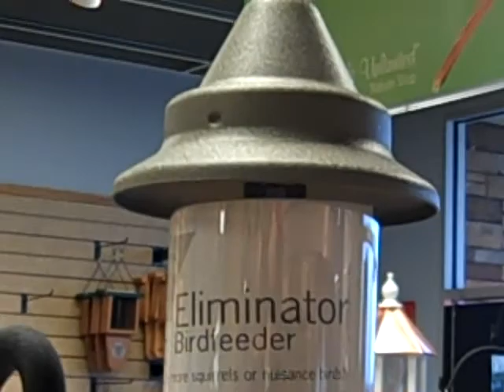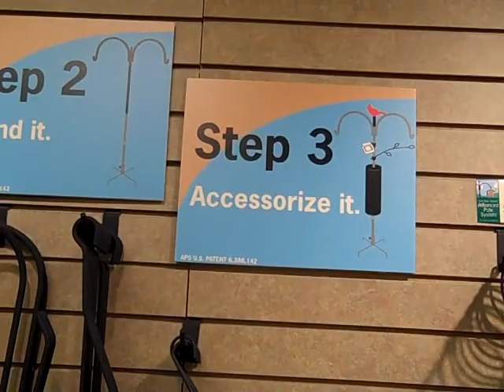Branson Travel Vlog - Wild Birds Unlimited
Jon interviews a new store in Branson: Wild Birds Unlimited. Check it out.

March 13th the store will be hosting Owls from the local Zoo at 1 pm and 2 pm. Go check them out if you are in the area! We will be there!

This is the first part of our Branson Travel Vlog series. Please comment if you have a suggestion on what we should cover next.

Store information:
Wild Birds Unlimited
1077 Branson Hills Parkway,
Suite D
Branson, MO 65616